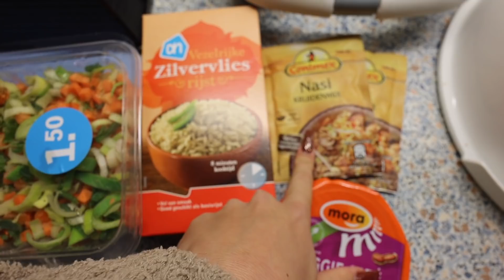OVER MIJN ONZEKERHEID & HOE IK ERMEE OMGA | Kristina K ❤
In deze video klets ik wat over het leven, mijn grote onzekerheid op het moment en laat ik een deel van mijn verzorgingsroutine zien. Tegenwoordig gebruik ik ook een lash serum van Xlash en je krijgt nu 25% korting op de hele website met mijn kortingscode krstnaaa25

FAQ

Deze video bevat een betaalde samenwerking met Xlash. Deze vermelding is onderdeel van de Social Code: YouTube. Voor meer informatie, ga naar